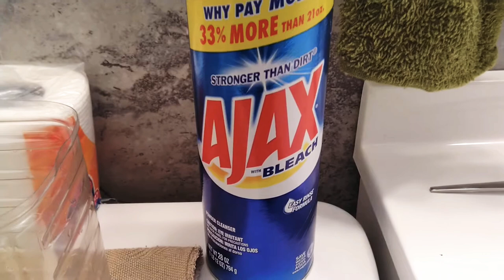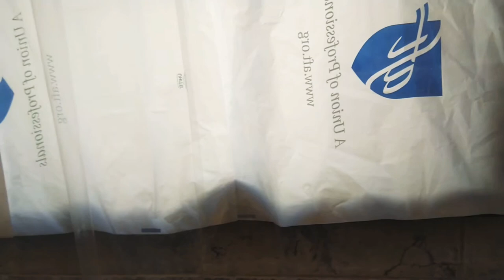She Did not Know there is a Camera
This is how you clean your toilet using the right product.